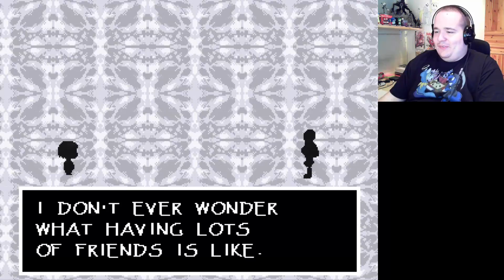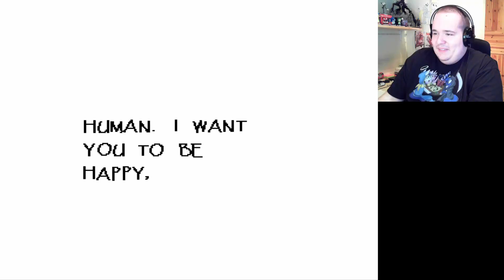Undertale: Fighting the great Papyrus (Part 5)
Noooooo. Not the Blue attack!!!

Did you enjoy this video? Here is a playlist of all my Undertale videos:

THE GREAT PAPYRUS SONGS!!!

Any Criticism/Feedback you might have would be appreciated.